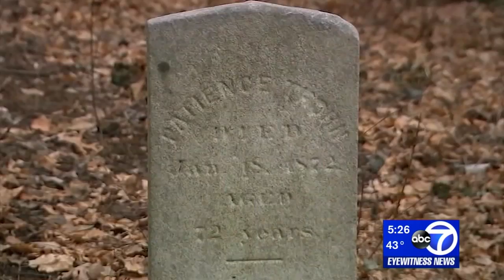Long Island town working to ID those buried at hidden African-American cemetery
Historians in Huntington are trying to identify the people who may be buried at an old African-American cemetery in Cold Spring Harbor.

The plot appears to be the burial ground for at least three dozen people, based upon the placement of unnamed stone field markers.

The Jones Cemetery, located on a hill on Harbor Road just south of Lawrence Hill Road, was owned by the Jones' family -- a wealthy business family who owned much of the land in Cold Spring Harbor in the 18th and 19th centuries.

And those who are interred there are believed to be African-Americans who worked for the Jones family.

NEW HERE? –